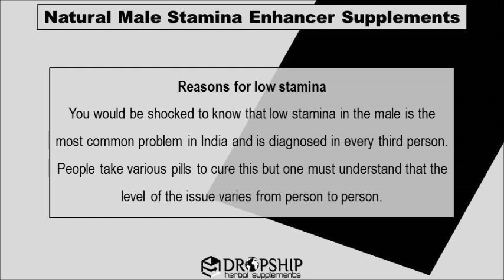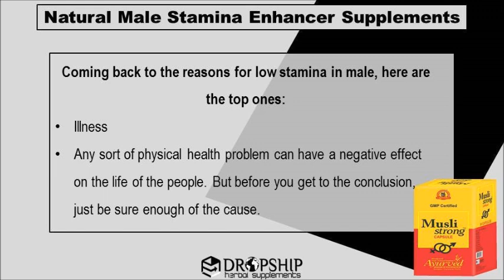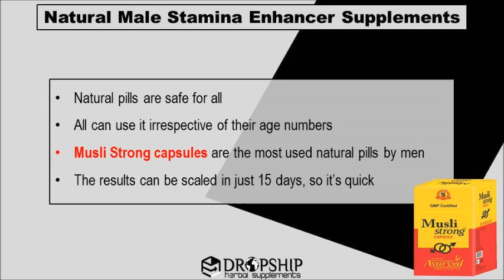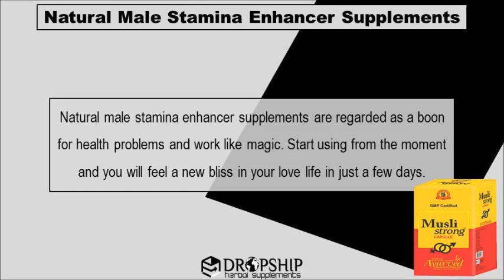Natural Male Stamina Enhancer Supplements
In this video, we are going to discuss natural male stamina enhancer supplements that boost libido and energy.